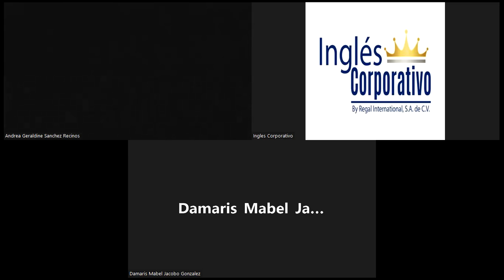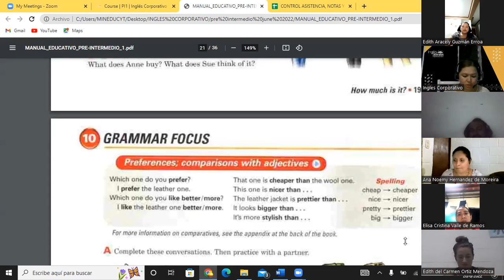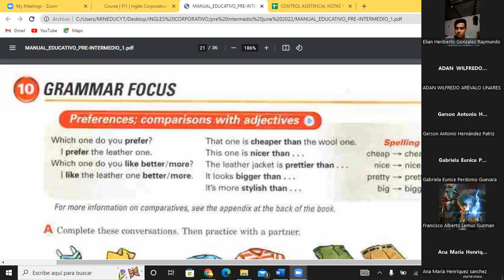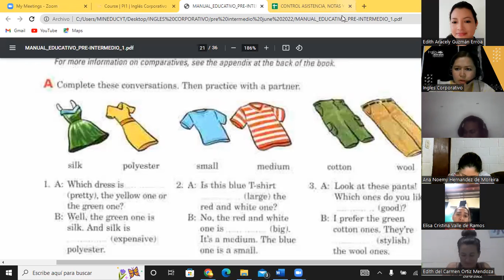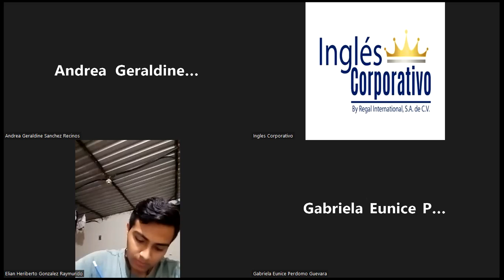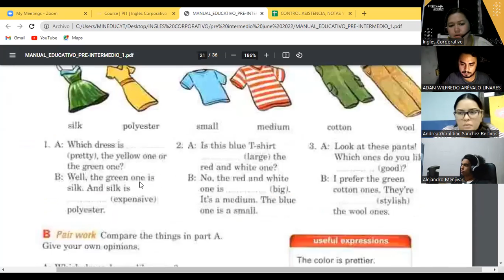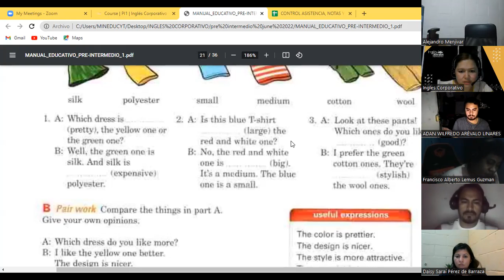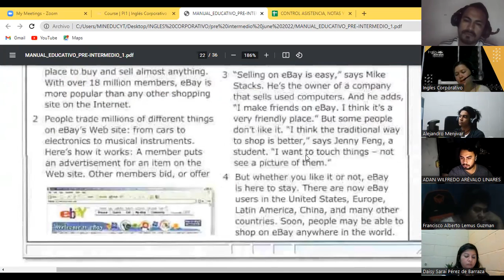Ingles Corporativo 20-06-22-Comparatives